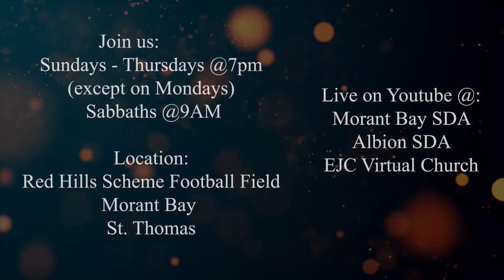We Are Saved for a Reason | Hope of Glory (Short Clips) | Pastor Anthony Baugh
"With the message as a witness; let us hasten Christ second coming"
1 Highbury Crescent Highbury, P.O., Morant Bay, St. Thomas Jamaica